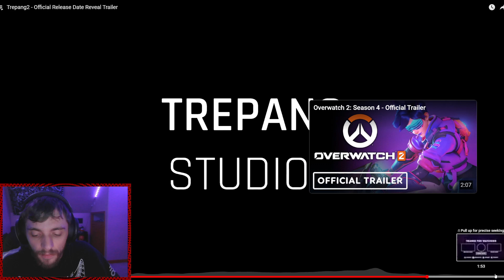Trepang2 trailer react - Delete whole heads